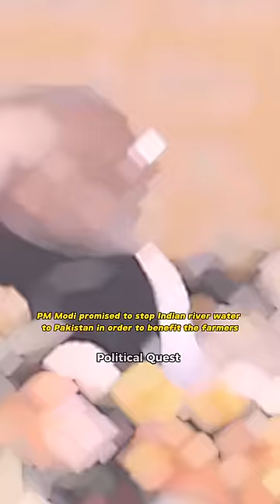🫡🤣 Modi stops Pakistan's water supply